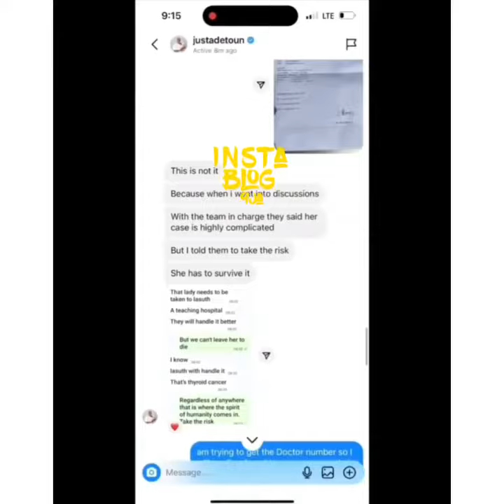Osun woman allegedly refuses free goitre surgery for N300,000📹: Facebook / Lol.afrika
Osun woman allegedly refuses free goitre surgery for N300,000

📹: Facebook / Lol.afrika